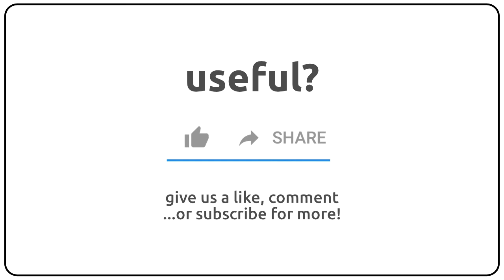How to pronounce ANOVA in english?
How to pronunce ANOVA in english
How to pronunce ANOVA in american accent 🇺🇸?
How to pronunce ANOVA in british accent 🇬🇧?
How to pronunce ANOVA in australian accent 🇦🇺?

Como se dice ANOVA en ingles?
Como se pronuncia ANOVA en ingles?